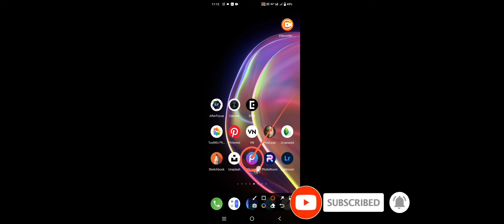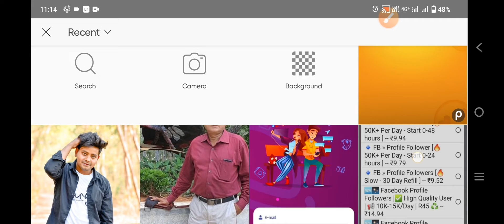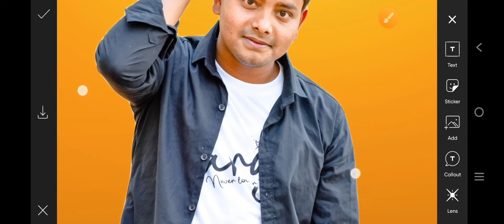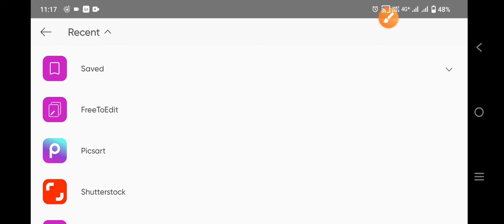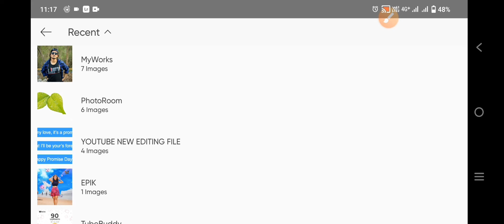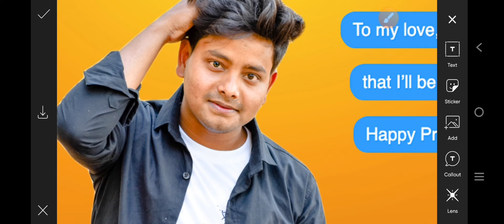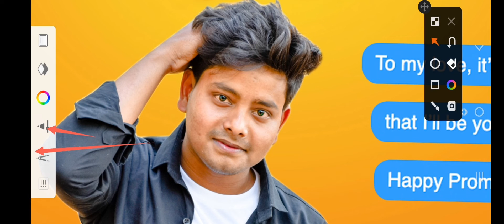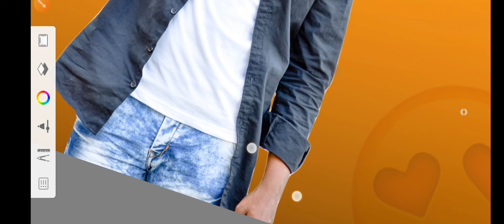Picsart background change editing tutorial || promise day editing in picsart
picsart,
 how to remove background in picsart, background erase,
photo cutout,
picsart editing,
how to erase background, edits
remove background, how to remove background, how to remove background in picsart, remove background in picsart, remove image background,
picsart se background remove kaise kare, remove background from photo,
Photo editing in Android mobile, photo editing in picsart, raj photo editing tutorials, picsart lover, picsart ki duniya, sk editz
picsart, how to remove background in photoshop, how to change background in picsart, background remove, remove background from picture, photoshop remove background, remove background photoshop, how to remove photo background, how to remove image background
autodesk photo editing face white
autodesk photo editing face white kaise kare